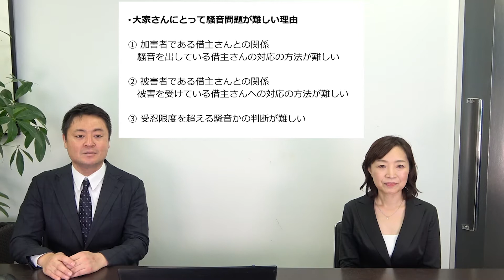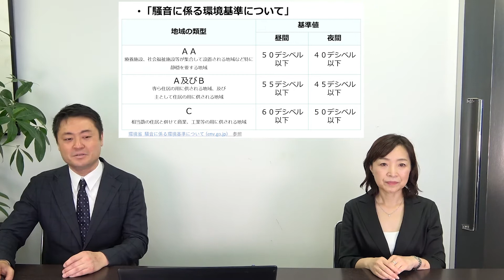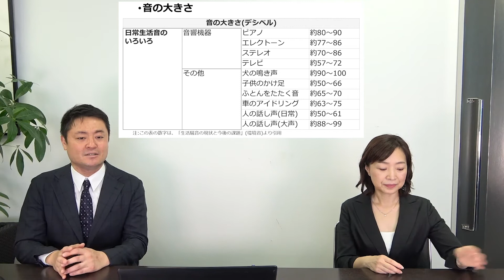『騒音トラブルの法的なアプローチ、事例を解説！』 講師：山下・渡辺法律事務所 弁護士 原直義氏【大家さん専用 賃貸経営無料相談ダイヤル：03-3400-8620】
昭和44年の発足以来、大家さんの賃貸経営を支援し続けている「公益社団法人東京共同住宅協会」の主催するセミナー動画です。
【大家さん専用無料相談ダイヤル：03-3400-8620】
～賃貸経営に役立つ情報満載のホームページは「東京共同住宅協会」で検索！！～

■大家さん大学オンラインセミナー（2022年7月29日配信）
タイトル：『騒音トラブルの法的なアプローチ、事例を解説！』
 講師：山下・渡辺法律事務所　弁護士　原直義氏